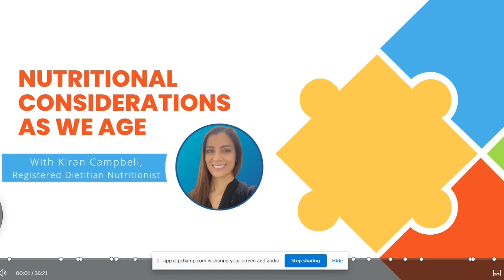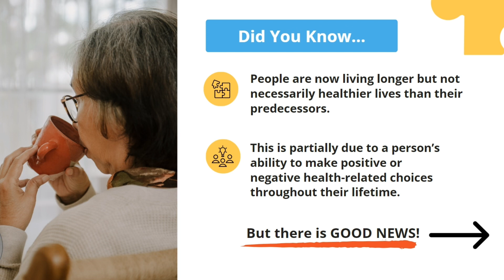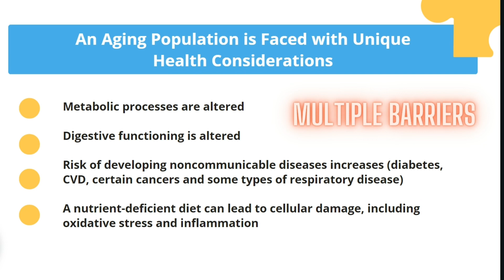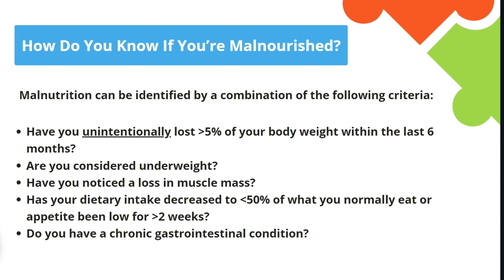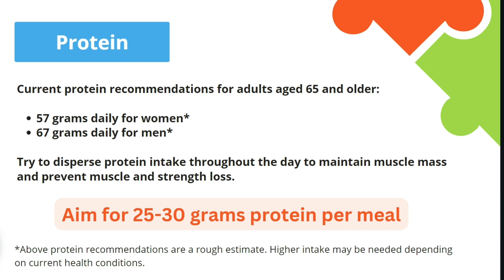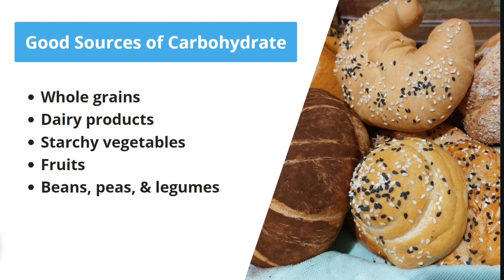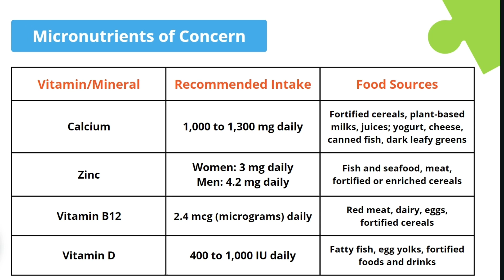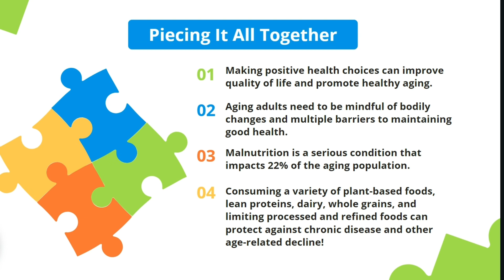How Do Nutritional Needs Change Over Time?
Getting familiar with how nutritional needs change over time can help prevent unexpected health concerns as you get older.

👴🏼👵🏾Who this is for:
This presentation is geared towards the elderly population, aged 60-69 years.

📚What you’ll learn:
- Health concerns to consider
- Malnutrition in the aging population
- Specific dietary needs
- Dietary patterns that promote healthy aging

👉I’ll fill you in on specific macro and micronutrient recommendations for this population and go over two dietay patterns that may help prevent complications and promote health as we age.

So sit back, relax, and let’s talk about how to live a healthier and fuller life in our 60’s and beyond.

Leave any comments below and I’ll be happy to respond!

Presentation information is based on a Today’s Dietitian article, Volume 25, No.7, page 50.
Title: Nutrition Needs for Aging Adults by Alexandria Hardy, RDN, LDNl